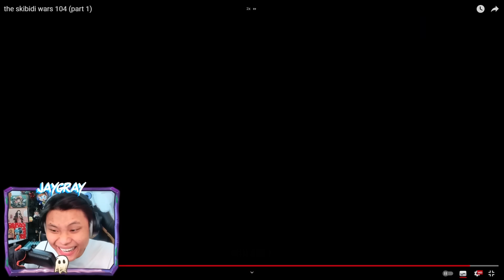TITAN MICRO MAN ĐÁNH NHAU TITAN CAMERA MAN VÀ CÁI KẾT*JAYGRAY REACTION THE SKIBIDI WARS TẬP 104 P1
TITAN MICRO MAN ĐÁNH NHAU VS TITAN CAMERA MAN VÀ CÁI KẾT*JAYGRAY REACTION THE SKIBIDI WARS TẬP 104 P1

Special Thanks To Virlance!
Cre: @Virlance

🥳 KÊNH THỨ 2 CỦA MÌNH:
🎵 Nhạc Intro!